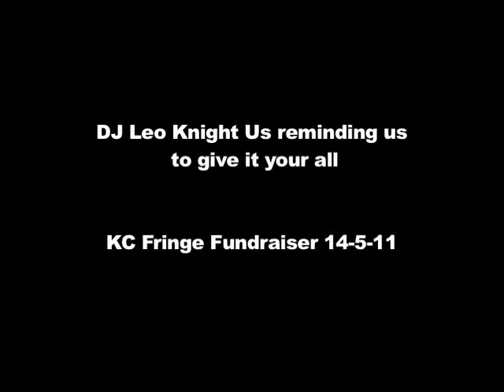Express Yourself-DJ Leo Knight Us